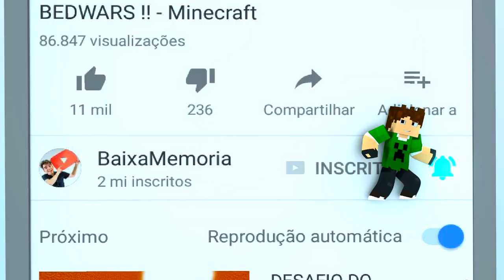MEU MALVADO FAVORITO NO BEDWARS !! - Minecraft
No bedwars de hoje vai ser com o tema Meu Malvado Favorito!

💜 FamiliaCraft 💜

Cauê Bueno
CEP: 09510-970